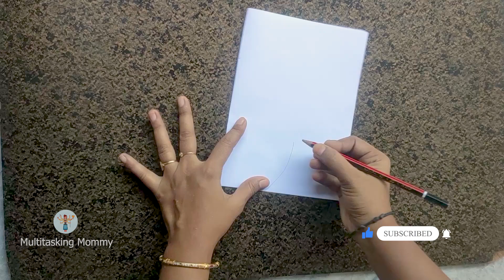Diy lotus making for varamahalakshmi and Ganapathi | Paper Lotus Makhar for Ganapati , varalakshmi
In this video I made a Paper Lotus Makhar for varalakshmi and Ganapathi.